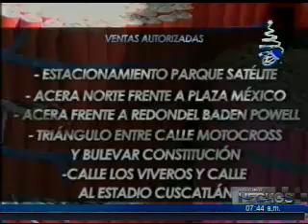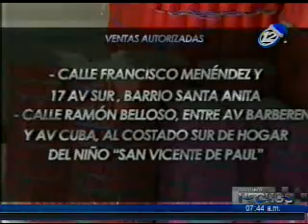Alcaldía de San Salvador supervisó los puestos de venta de pólvora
Un total de 212 vendedores de pólvora se instalarán en la zona para hacer sus ventas de manera segura.